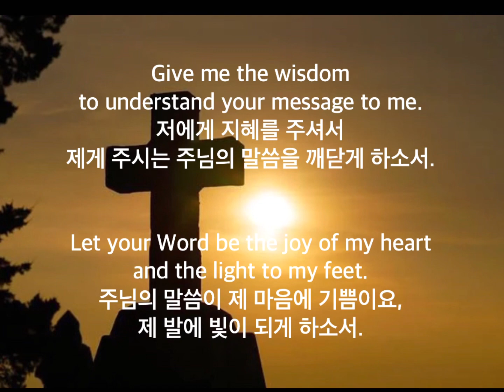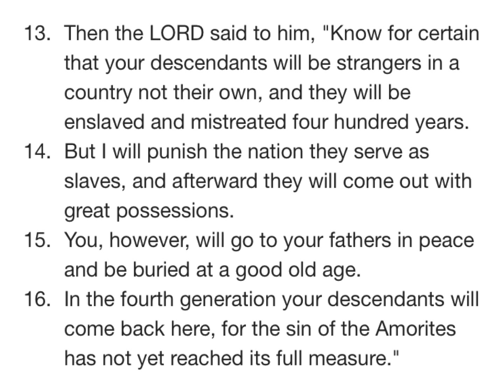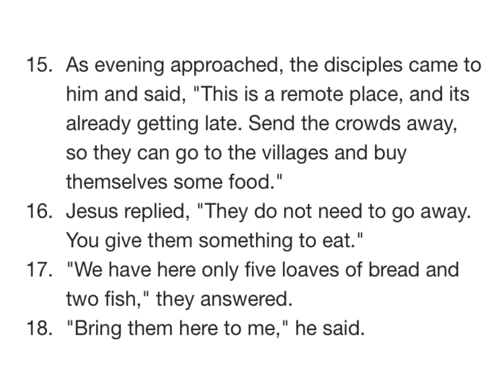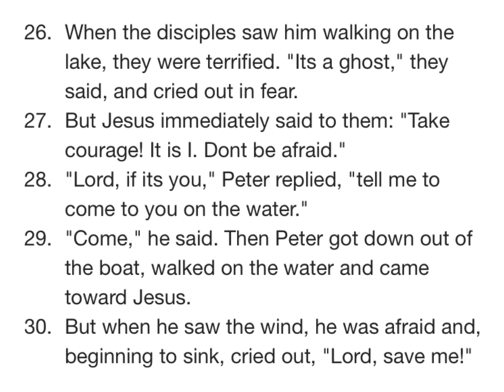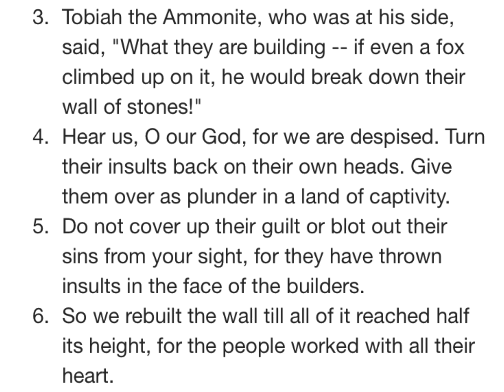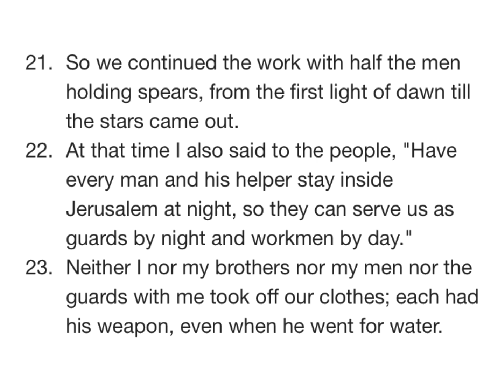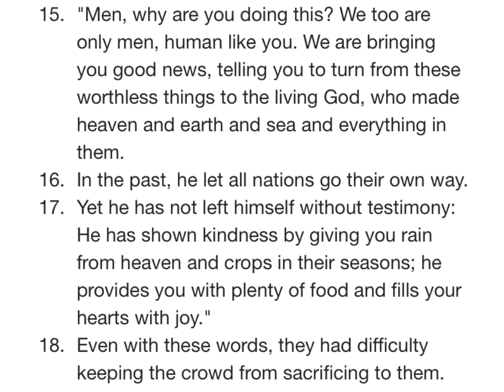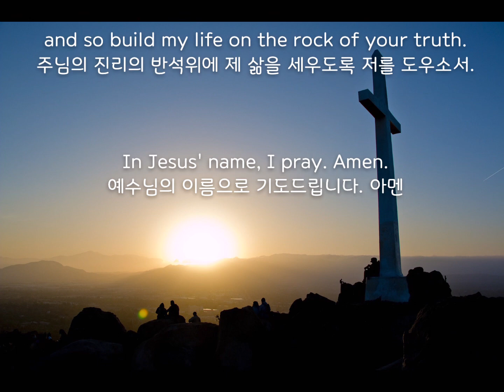M'CHEYNE BIBLE READING PLAN-14(맥체인성경통독):Ge창15, Mt마14, Ne느4, Ac행14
Bible Text: NIV 1984
Piano: Samuel Park
Video Editing: Kim's Lighthouse

[0:00] Day 14
[0:02] Prayer Before Reading
[0:38] Genesis 15
[3:11] Matthew 14
[6:59] Nehemiah 4
[10:10] Acts 14
[13:28] Prayer After Reading